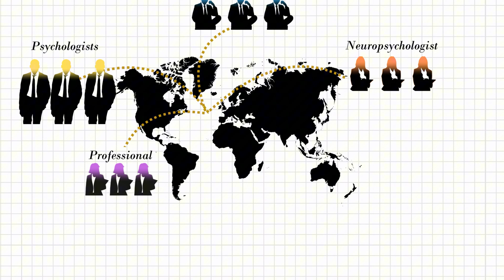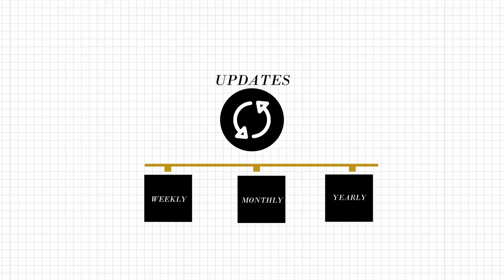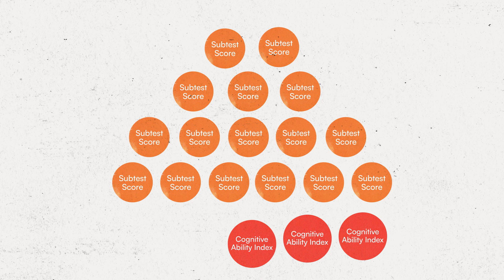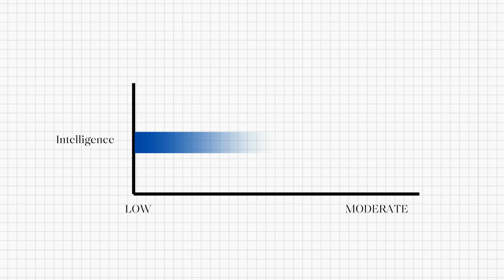The World's Best Online Intelligence Test (2025). Supplements WAIS 4, 5 & Stanford Binet 5 | Riot IQ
Led by Dr. Russell T. Warne, the Riot IQ research team has developed the best online intelligence test / supplement to the WAIS 4, WAIS 5, Stanford Binet 5, and other professional intelligence tests. The assessment is called the RIOT, or the "Reasoning and Intelligence Online Test". We are pushing to modernize the online cognitive ability testing space.

The RIOT is built for psychologists, researchers, professionals of other disciplines, and the layman.  Measure your own intelligence, or conduct studies for your work to measure other individuals and groups.

Our team plans to expand the RIOT Testing Platform to offer numerous other cognitive assessments to allow researchers, psychologists, other professionals, and even the curious individual to develop full cognitive profiles on others and or themselves through simple online testing.

Timestamps:
00:00 Introducing Dr. Russell T. Warne
00:22 The RIOT IQ Test
01:08 Test Structure
01:43 A Modernized Intelligence Test
02:11 Fair & Diverse Subtests
02:46 Detailed Test Overview
04:24 For Psychologists, Clinicians, & Researchers
05:28 Meets Psychological & Educational Standards
05:49 Test Manual & Transparency
06:11 Test Updates
06:33 Adding International Norms
06:51 Adding Other Psychological Assessments
07:00 Join Our Online Community